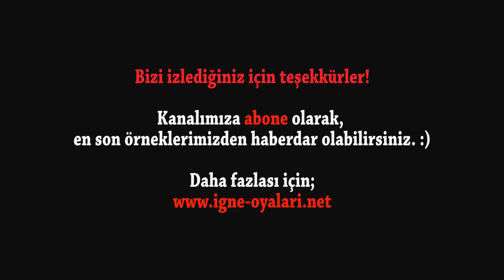İğne Oyası Keloğlan Modeli Yapımı HD Kalite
İğne Oyası Keloğlan Modeli Yapımı

Hanımlar, bu videomuzda son zamanlarda trend olan, çok ihtişamlı ve yapımı oldukça farklı olan bir iğne oyasını ele aldık.

İsmiyle farklılığını belli eden İğne Oyası Keloğlan Modeli'ni yapmak için size gerekli olan malzemeler şöyle:

- İstenilen renkte 1 adet yazma
- 1 adet yeşil oya ipliği
- 1 adet farklı renkten oya ipliği
- Makas
- Ve tabiki 1 adet iğne

İğne oyamızın yapılışına gelince:

İlk olarak iğne oyasından yazmanızın kenarına 1 sıra zürafa yapın. Bilmeyenler ve yeni öğrenenler için şu linke tıklayarak zürafanın yapılışını izleyebilirsiniz:

Zürafa yapmasanız da olur, bu tamamen sizin göz zevkinize kalmış 😊

Daha sonra 3 adet ikili testere dişi yapıyoruz. 4.cü testere dişinin tepesine 1 tane küçük kirpik yapıyoruz. Bu şekilde devam ederek oyamızın alt kısmını oluşturmuş oluyoruz.

Keloğlan kısmına geliyoruz yavaş yavaş: burada uzunca bir iplik alıp ilk olarak parmağımızın etrafına 1 kere dolayıp düğüm atıyoruz. Burası çiçeğin orta kısmını oluşturuyor.

Yapılan halkanın etrafına 6 adet küçük kirpik yapıyoruz ve son kirpiğin üstüne çıkıyoruz. Kirpiklerin tepesinden birer zürafa yaparak birbirlerine bağlıyoruz.

Yaptığımız bu zürafaların ilkinin ortasına geçip küçük bir kirpik yapıyoruz. Oyayı ters çevirip ondan daha büyük ve küçüğünü içine alacak şekilde bir tane daha kirpik yapıyoruz. Bu işlemi 7 kes yapınca Keloğlan çiçeğimizin ilk yaprağını yapmış oluyoruz.

Çiçek 6 yapraktan oluştuğu için bu işlemi 6 kez tekrarlıyoruz ve çiçek bitmiş oluyor.

İpin boşta kalan diğer kısmını ele alıp iyice sıkıyor çiçeğimizin düzgün durmasını sağlıyoruz.

Oyanın yeşil alt kısmında kirpikli testere dişi yapılmıştı hatırlarsanız: boşta kalan aynı iple o küçük kirpiğe 2 adet düğüm atıp çiçeği sabitliyoruz. Böylece oyamızın sonuna gelmiş bulunuyoruz.